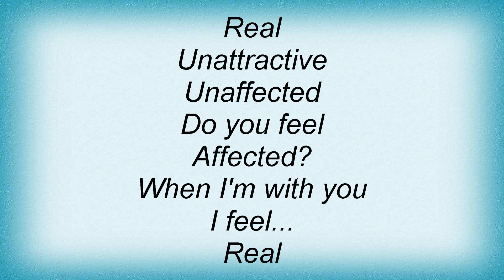Toadies - Unattractive Lyrics